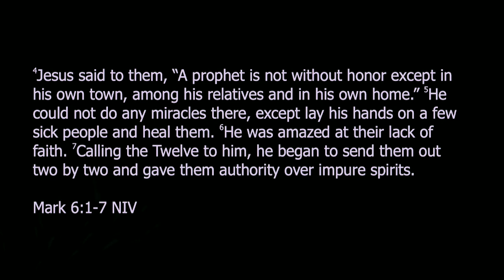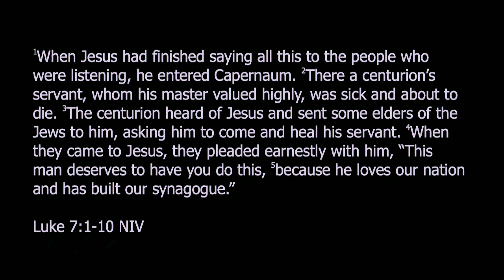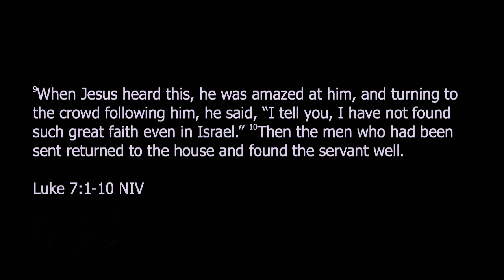Amazing Jesus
Pastor Ryan 11.27.22